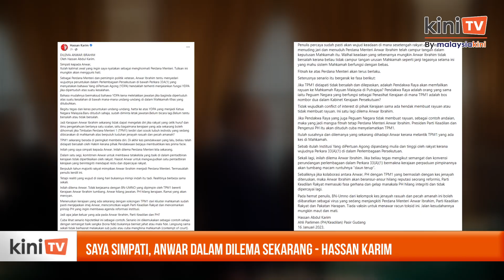'Saya simpati, Anwar dalam dilema sekarang' - Hassan Karim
Hassan Karim bersimpati dengan Perdana Menteri Anwar Ibrahim yang katanya dalam dilema kerana timbalannya, Ahmad Zahid Hamidi.

Kata ahli parlimen Pasir Gudang itu jika Anwar menolak kerjasama dengan Umno-BN bererti kerajaan Anwar tumbang.